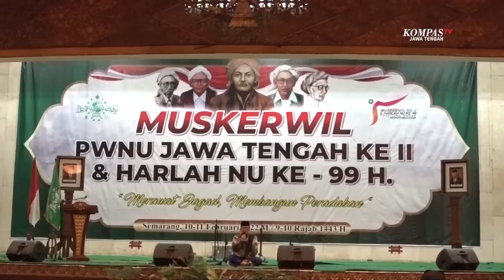Ini Pesan Ketum PBNU Terkait Kasus Wadas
SEMARANG, KOMPAS.TV - Ketua Umum Pengurus Besar Nahdlatul Ulama (PBNU) Yahya Cholil Staquf atau yang biasa disapa Gus Yahya, meminta agar polemik yang terjadi di Desa Wadas, Kecamatan Bener, Kabupaten Purworejo, tidak dipolitisasi.

Hal ini disampaikan Ketum PBNU yang akrab disapa Gus Yahya, saat memberikan sambutan di acara Musyawarah Kerja Wilayah (Muskerwil) Pengurus Wilayah Nahdlatul Ulama (PWNU) Jawa Tengah dan Harlah NU ke 99 H, secara virtual di Aula Masjid Agung Jawa Tengah, Kamis (10/2/22). Turut hadir Gubernur Jateng, Ganjar Pranowo, jajaran Forkopimda Jateng, sejumlah pimpinan PWNU Jateng dan Wali Kota Semarang, Hendrar Prihadi.

Gus Yahya menjelaskan, tidak perlu tergesa-gesa mempolitisasi masalah antara pemerintah dengan rakyat.

"Kita tidak perlu tergesa-gesa mempolitisasi masalah antara pemerintah dan rakyat, masalah pemerintah menindas rakyat dan sebagainya. Yang kita butuhkan sekarang adalah mencari jalan keluarnya" ungkap Yahya Cholil Staquf, Ketum PBNU.

Kakak kandung dari Menteri Agama ini, menegaskan bahwa seluruh pihak mesti bersama-sama mencari jalan keluar. Gus Yahya menjelaskan, Nahdlatul Ulama siap menjembatani komunikasi yang lebih baik antara pemerintah dan warga Wadas.